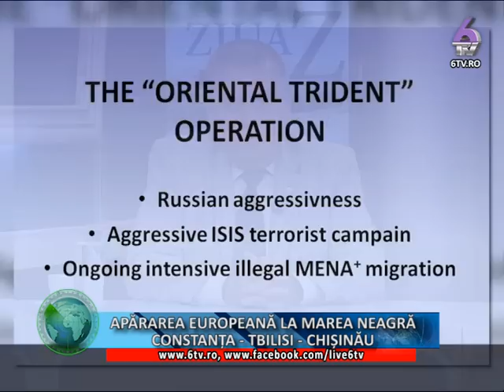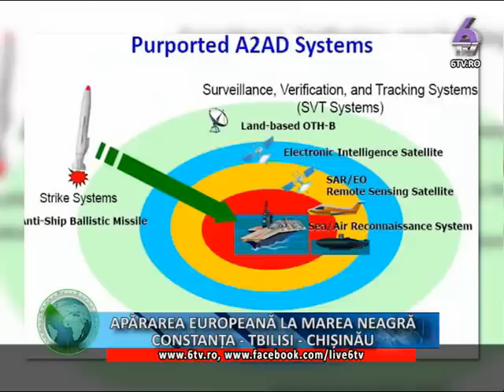ZIUA Z 2016.10.06 - APĂRAREA EUROPEANĂ LA MAREA NEAGRĂ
Invitat special:
Generalul (r.) dr. CONSTANTIN DEGERATU

Tema: APĂRAREA EUROPEANĂ LA MAREA NEAGRĂ